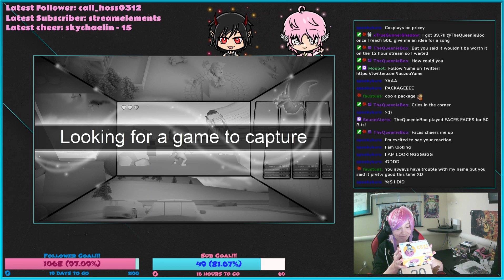Ramuda Nendo!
I got a gift from my bestie and opened it on stream.